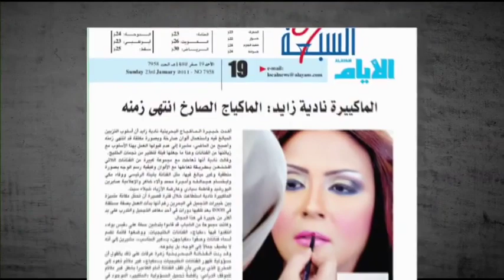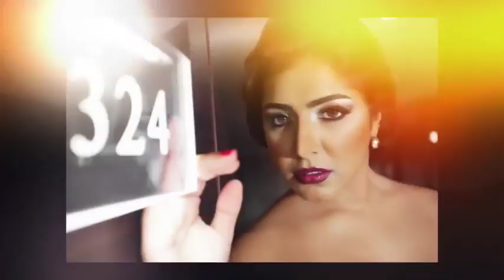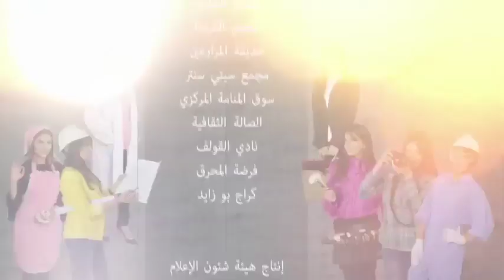من الأرشيف 2015 نبذة عن بدايات نادية زيد برنامج دروب تلفزيون البحرين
إعداد وتقديم : هيا القاسم
إخراج: محمود الشيخ
إنتاج: هيئة شؤون الإعلام